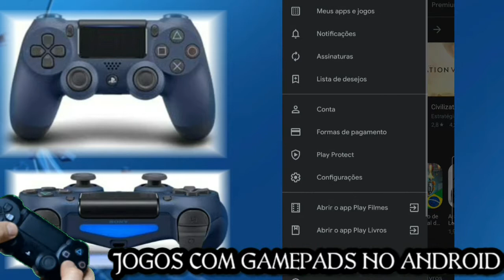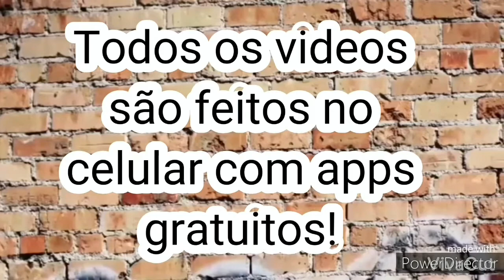Castlevania Mobile com controle (android)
Castlevania android para gamepad (Ps4, ipega e outros) - jogo android para gamepad nº17
Jogo android para gamepad 2020,  (Ps4,, ipega e outros), neste video faço o teste com alguns controles, e segundo a descrição do jogo ele funciona com qualquer gamepad (ipega, Gamesir, Flydigi e muitos outros!), o jogo é uma versão muito boa vinda dos consoles e pc.
Confira o teste.

Galera, peço a todos que fiquem a vontade em participar, qualquer coisa que queira acrescentar ou mesmo corrigir alguma informação do vídeo, use os comentários, para ajudar outros jogadores se divertirem, colabore seja útil e sempre com respeito. Obrigado a todos!

Os videos do canal são capturados e editado no Playstation 4, e são finalizados todos no Samsung S10e onde também faço capturas, edição e finalização de todos os videos do canal, usando aplicativos de edição gratuito no android (porém muito limitado, por isso uso 3 diferentes!).